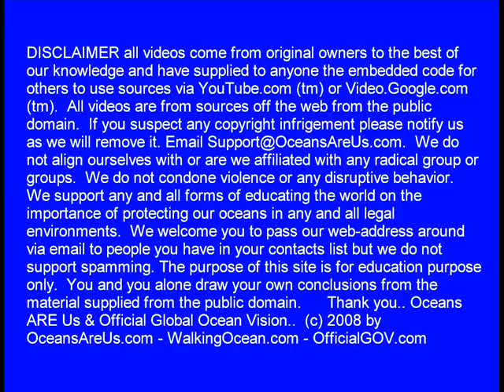100 MILLION Sharks are Killed Just for Shark Fin Soup - Help Stop This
Sharks Finned alive for soup, 100 Million each year and growing - Do something today.  Write your leaders of your country to stop this terrible thing.  for more information. Let's start a Global Email Campaign together.  Email everyone you know this web-address.. * Tell them to pass it along to Educate The World about this this practice by many countries.